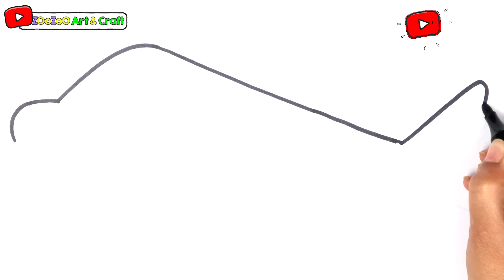Learn Toy Art | Drawing Helicopter | ZooZOo Art Episode 83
Drawing Helicopter Step by Step || Learn color and Toy Art for kids ||  ZooZOo Art

Hello kids! Welcome to "ZooZoo Kids Art" channel. This channel where you'll find every single on of our how to draw lessons! It's a massive drawing kids channel! You'll find lessons for young and old kids. You'll find everything from how to draw Airplane to how to draw Zebra. So, what are you waiting for? Grab a marker and follow along with us.

Lest go!

In this video series I will show you how to draw cartoons from English Alphabets (A to Z).